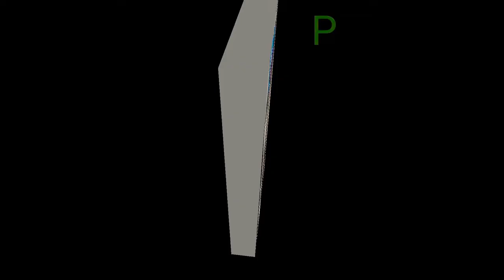Lee Guk Joo dance compilation 😊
I love the actress Lee Guk Joo, it is a refreshing and super cool girl. I respect her. I also respect other idols.